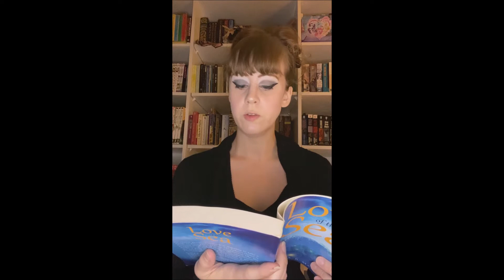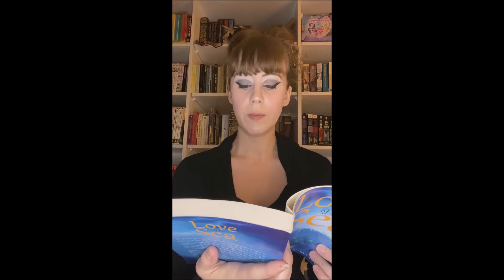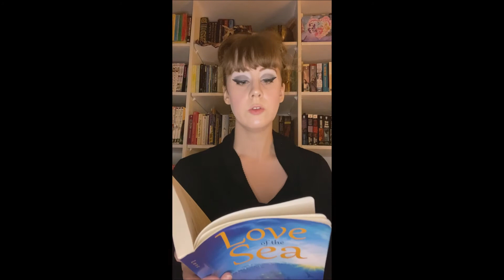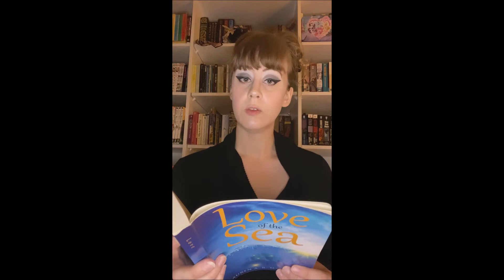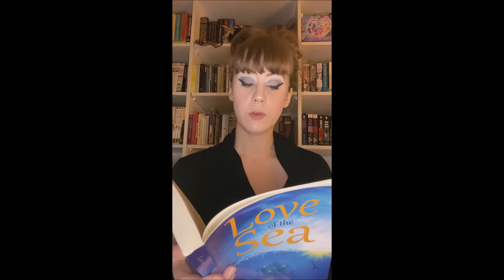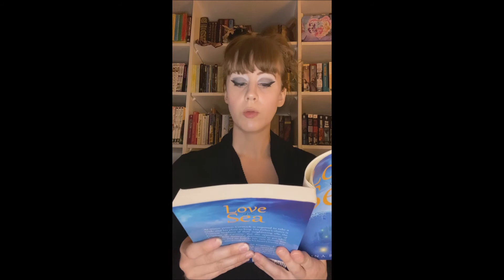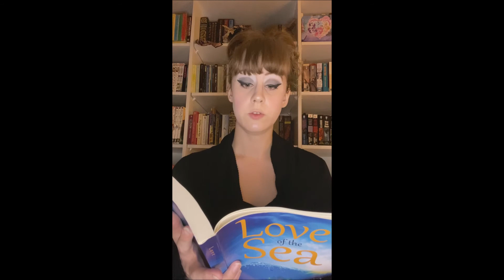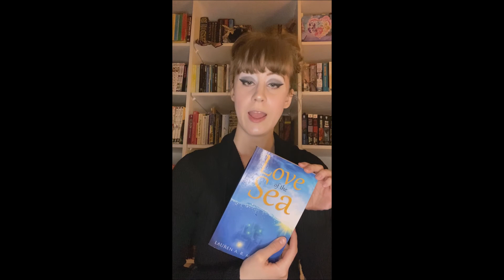Love of the Sea Reading - 10 min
I, the author, reading my first novel Love of the Sea, published by Ink Smith Publishing.  This is a 15 minute reading.

Audio book coming soon!